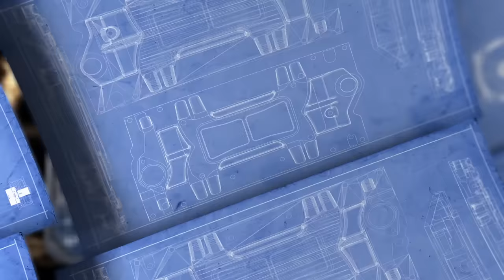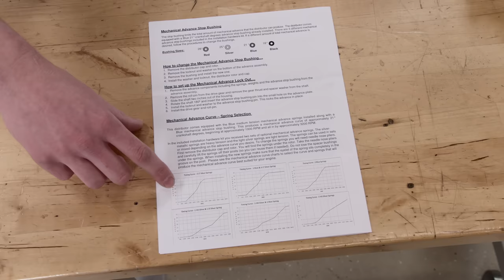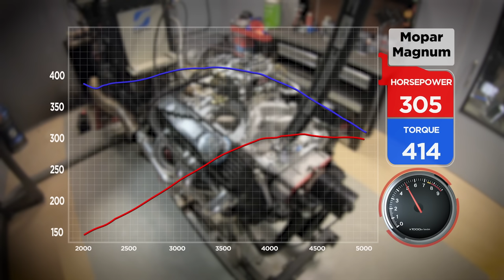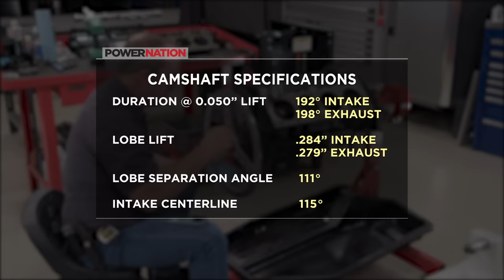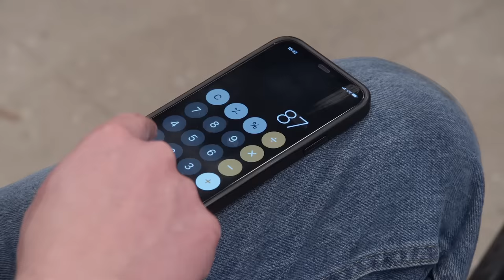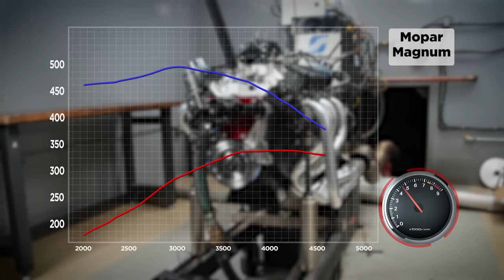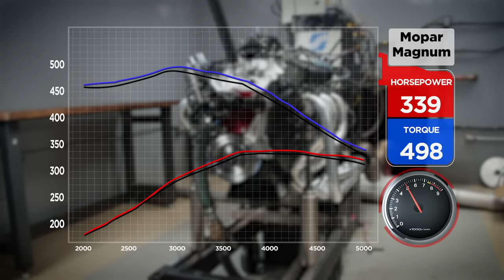What Happens If You Just Add A Stroker Kit To A Stock Mopar Magnum? - Engine Power S9, E3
We show what happens when our 360 Magnum engine gets fifty extra cubic inches from a forged stroker kit.

In this unconventional build, we focus on enhancing the 360 Magnum's performance by adding a stroker kit, increasing the stroke by an impressive 420 thousandths, taking it up to 410 cubic inches. Watch as we run it on the dyno for baseline numbers, tear it apart, install the kit and then reassemble with all the stock components from cams, cylinder heads, to intake manifolds. Once reassembled, it's back to the dyno where we examine the effects of the added stroke on power across the RPM range.

0:00 - Intro
2:03 - Getting Baseline Numbers
7:01 - Tear Down
11:14 - Block Cleanup and Stroker Kit Mockup
12:18 - Final Assembly
16:32 - Dyno Run For Final Performance Numbers

ARP: ARP Bolts

E3 Spark Plugs: E3 Spark Plugs

Matco Tools: MATCO Tools are the Official Tool Supplier to Engine Power